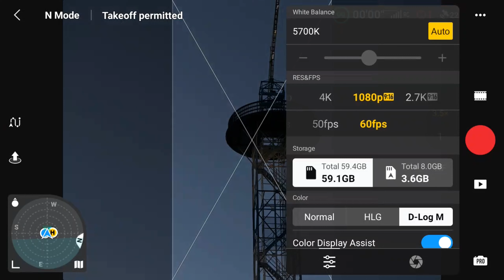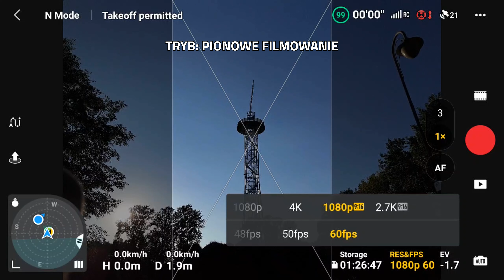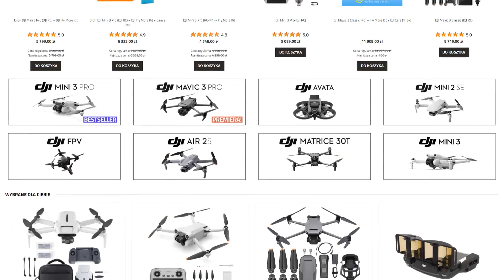DJI AIR 3 RECENZJA - DRON, KTÓREGO SZUKAŁEŚ! 😱🚁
Weź udział w naszym konkursie i wygraj voucher na 200PLN!
Jak wziąć udział?
2️⃣ Pod filmem zostaw komplement dla prowadzącego w komentarzu. 😎
📅 Termin: Konkurs trwa od 13.09 do 27.09 włącznie.
Wybór zwycięzcy:
Zwycięzca zostanie wybrany przez prowadzącego na podstawie kreatywności komentarzy. 😁
Ogłoszenie wyników:
Sprawdź kanał FlyStore.pl na YouTube do 29.10! 🧡
Powodzenia wszystkim! 🍀🚁💬

NOWY DJI Air 3 jest już dostępny!

DRON DJI AIR 3 (DJI RC-N2) + DJI CARE REFRESH (2 LATA)
DRON DJI AIR 3 FLY MORE COMBO (DJI RC 2) + DJI CARE REFRESH (2 LATA)
DRON DJI AIR 3 FLY MORE COMBO (DJI RC-N2) + DJI CARE REFRESH (2 LATA)